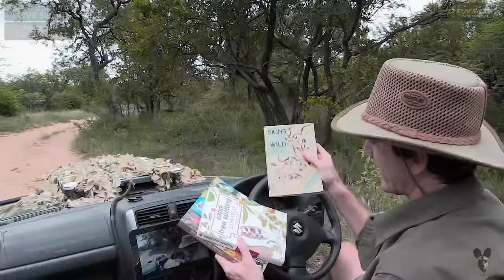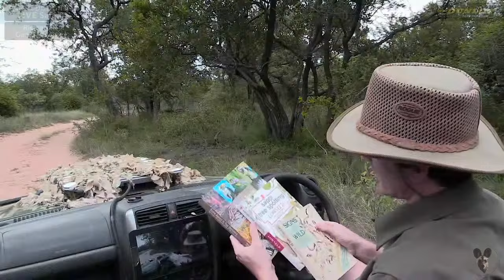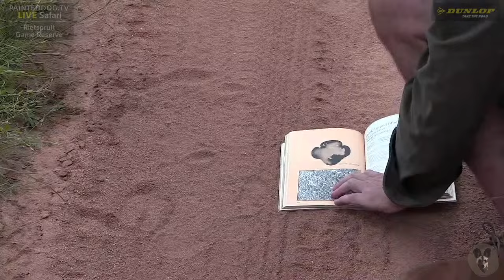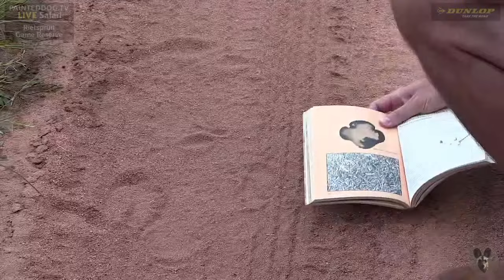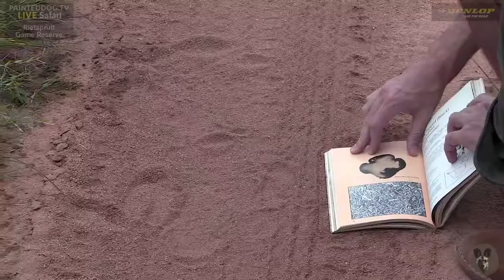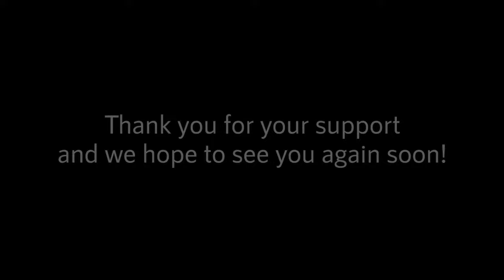Painteddog.tv Pack Sunset LIVE Safari | 3 January 2024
Become part of the Painteddog.tv Pack to interact 1-on-1 with wildlife experts during our regular LIVE Safaris, that’s WILD! talk show, and The Pack Gives Back

That’s Wild!